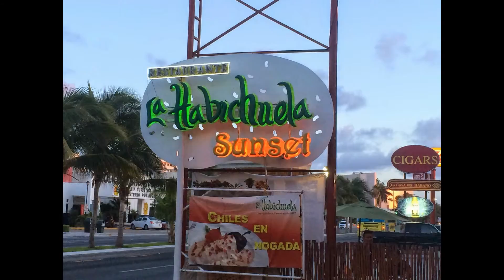CORE Cancun Summer 2014